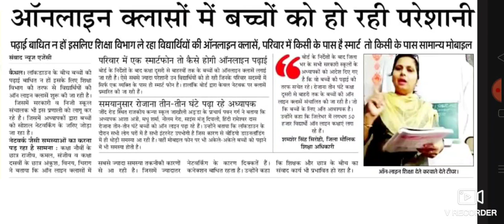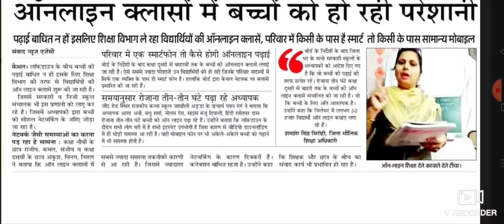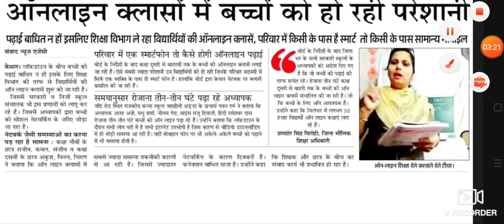hbse छात्रों को करना पड़ रहा है बड़ी परेशानियों का सामना छात्रों के सामने बड़ी समस्या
HBSE bseh हरियाणा विद्यालय शिक्षा बोर्ड#haryana board#Haryana board of school education